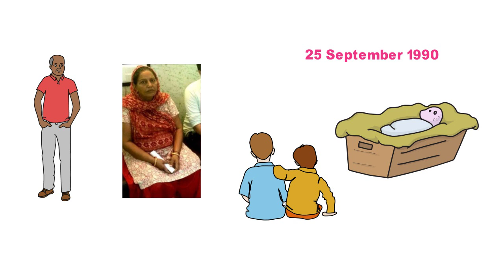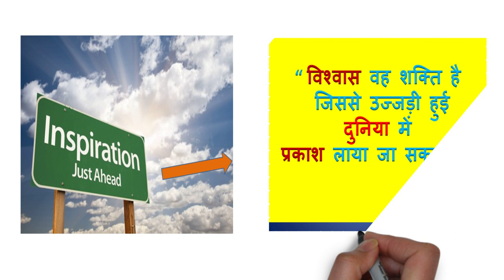Sapna Choudhary Biography in Hindi | Sapna Choudhary Wikipedia | सपना चौधरी की जीवनी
This video contain information about sapna choudhary full life.
Sapna Choudhary Wikipedia.
सपना चौधरी की जीवनी.
Thanks..

Story Bank